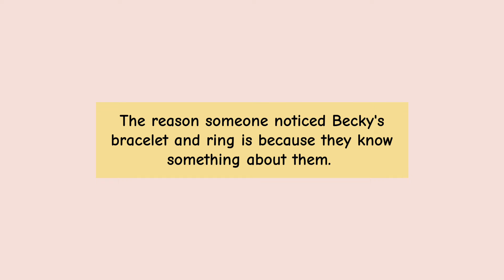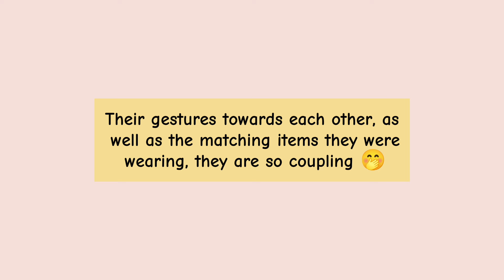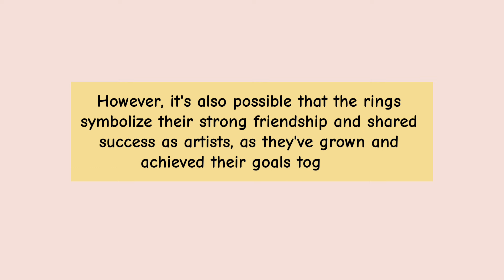A rumor about an engagement ring began circulating after their event in Japan.